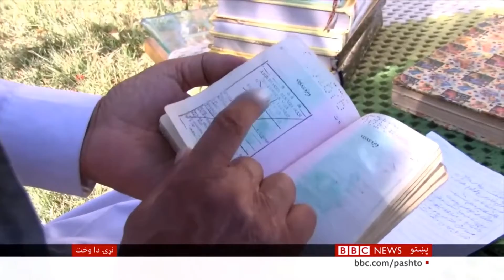۱۹۹۲ کې ازربایجان ته تللي افغانان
سیدعبدالله نظامي